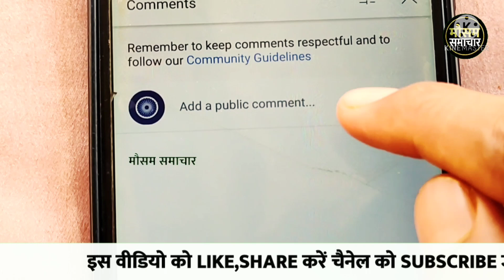आज का मौसम 18 May 2022, mosam ki jankari 18 May ka mausam samachar aaj weather news,monsoon 2022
आज 18 मई 2022 का मौसम, mosam ki jankari August ka mausam samachar aaj weather news, monsoon 2022 news

rajasthan today weather राजस्थान मौसम जानकारी 18 May  mausam khabar मौसम विभाग 18 मई mousam ki jankari, mousam today, 18 May 2022 aaj ka mousam

weather forecast  May 18 vigorous northeast monsoon over ap and tamil nadu, heavy rains expected

आज बिहार का मौसम कैसा रहेगा, 18 May bihar ka mausam, bihar mein 18 May weather, bihar weather 18 May today,   tarikh ka mausam, aaj ka mosam,  tarikh mausam, rajasthan mausam 18 May , up mausam 18 May, bihar mausam 18 May

18 May मौसम पूर्वानुमान, इन राज्यों में तूफान के साथ होगी बारिश, 18 May weather, aaj na mausam

18 May aaj ka mousam | आज का मौसम |  सर्दी का मौसम | daily weather news

सम्पूर्ण भारत का 18 मई, 2022 का मौसम पूर्वानुमान

18 मई का मौसम jankari कश्मीर और हिमाचल में अब शुरू होगी बर्फबारी, तमिलनाडु और आंध्र प्रदेश में भारी वर्षा

rajasthan mausam 18 May 2022 मौसम जानकारी

18 May mausam राजस्थान मौसम विभाग 18 मई weather satellite राजस्थान मौसम जानकारी  18 May 2022 18 May 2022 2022. weather forecast 2022. weather report  . weather today 2022 . weather forecast india 2022. rain weather 2022. मौसम समाचार 2022. मौसम विभाग 2022. आज का मौसम कैसा रहेगा 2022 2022. आज के मौसम का हाल 2022. मौसम की जानकारी  . आज का मौसम कैसा रहेगा  . मौसम का हाल  . कल का मौसम कैसा रहेगा  . कल के मौसम का हाल .haal bataye . mausam vibhag chetavni

weather forecast  May 18 : northeast monsoon to get intense

punjab mausam 18 May 2022

skymet weather report 18 May 2022 18 मई का मौसम: दक्षिण में मिनी मॉनसून सक्रिय, पूर्वोत्तर व उत्तर भारत के पहाड़ों पर वर्षा का अनुमान

. mausam vibhag bhayankar chetavni . आज का हाल बताइए  कल के मौसम का मिजाज . high alert aaj ke mausam ka mizaaj 18 May 2022,  tarikh ka weather

मौसम विभाग समाचार  18 मई, आज मौसम की जानकारी, मौसम की जानकारी मध्यप्रदेश, आज के मौसम की जानकारी वीडियो, मौसम चेलावास 18 मई

delhi ncr pollution report 18 May 2022

18 May  ka mausam samachar

bihar ka mausam 18 May

18 May weather forecast | weather forecast  hours | satellite weather | skymet | imd | mosam | rain

पंजाब, हरियाणा, दिल्ली-एनसीआर, उत्तर-पश्चिमी उत्तर प्रदेश और उत्तर-पूर्वी राजस्थान में भी कुछ स्थानों पर हल्की से मध्यम वर्षा का अनुमान 18 मई के समय मे, हरियाणा दिल्ली 18 May मौसम पूर्वानुमान,भारी बारिश तूफान की चेतावनी,haryana weather, delhi mausam

jharkhand mausam 18 May ,   मौसम जानकारी 18 May mausam khabar राजस्थान मौसम विभाग 18 May